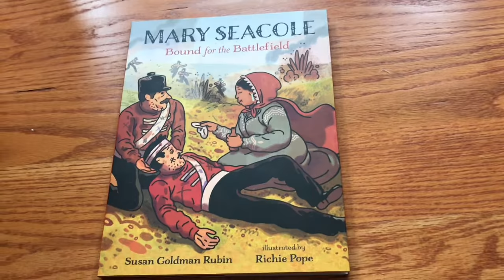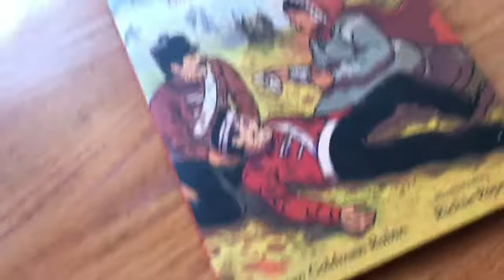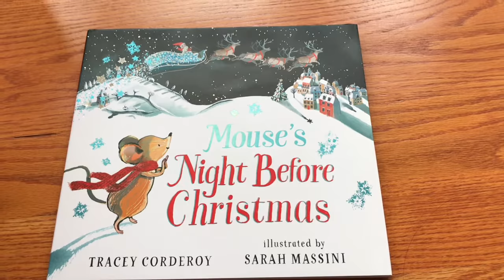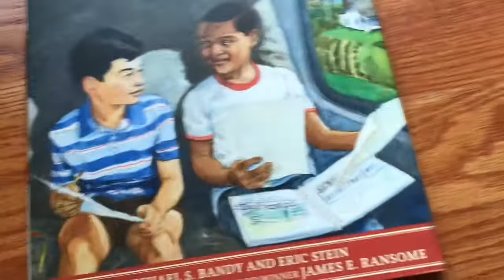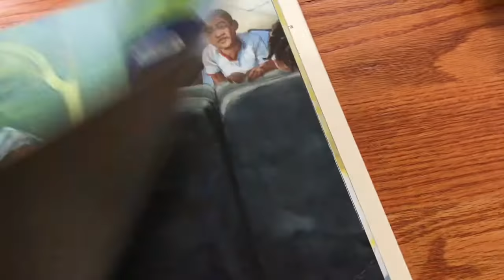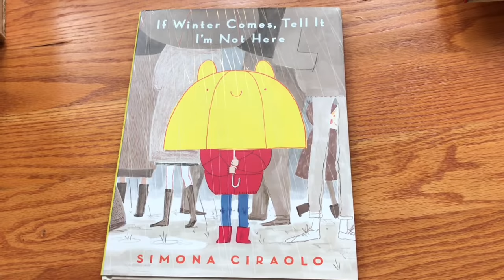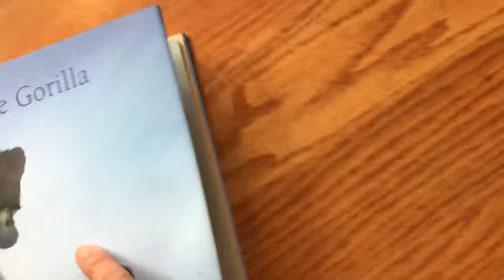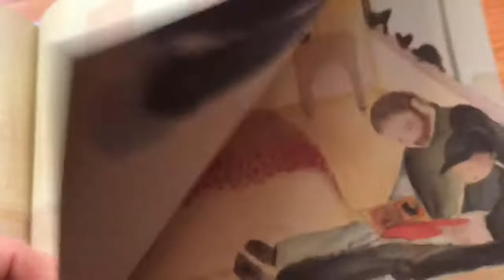New Picture Books from Candlewick Press Oct 13, 2020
- Mouse's Night Before Christmas by Tracey Corderoy, illustrated by Sarah Massini
- Northbound: A Train Ride Out of Segregation by Michael S. Bandy and Eric Stein, illustrated by James E. Ransome
- One Mean Ant with Fly and Flea by Arthur Yorinks, illustrated by Sergio Ruzzier
- Mary Seacole: Bound for Battlefield by Susan Goldman Rubin, illustrated by Richie Pope
- The Boy and the Gorilla by Jackie Azua Kramer, illustrated by Cindy Derby
- If Winter Comes, Tell It I'm Not Here by Simona Ciraolo